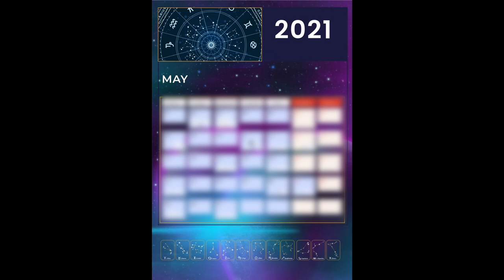ARIES SUN WITH LEO MOON: The Confident Trailblazer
If you're a returning viewer or current subscriber, thanks for your ongoing support! If you're new to my channel, welcome!

In this video I go over Aries Sun with Leo Moon, and what that looks both individually and as a pair. I find most people talk about sun and moon signs separately, and there aren't many good resources that explain what sun/moon placements are like as a pairing interacting with each other. And so that's what I aim to do with these videos!

I like to break down the traits, characteristics, and personality of the sun and moon on their own first, and then provide my insights so you get a complete picture.

0:00 - Introduction
0:45 - Aries Sun
11:46 - Announcement
12:25 - Leo Moon/Combination